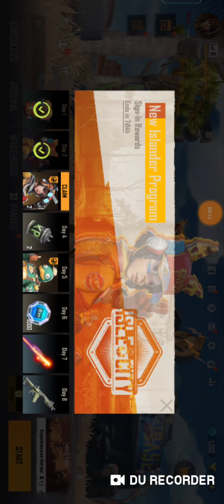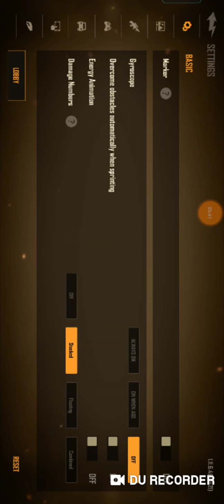September 25, 2021